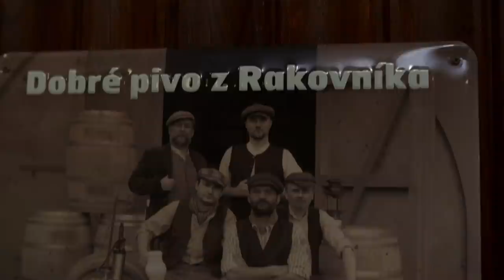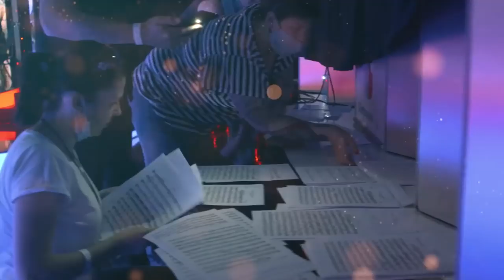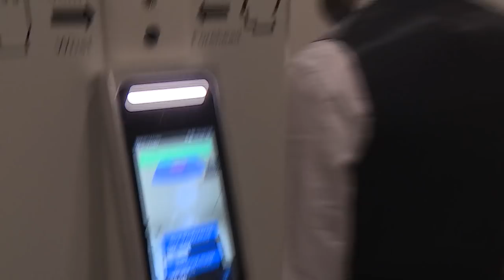Virtuosos V4+ | Master Class | Complete Show 2020 (English)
Musical pieces performed by the young talents in the show:
01 Henry Vieuxtemps: d-moll hegedűverseny 2. tétel (részlet)
02 Francois-Joseph Naderman: Sonata No. 6
03 Domenico Scarlatti: d-moll szonáta
04 Lehár Ferenc: Meine Lippen
05 Miroslav Tadié: Walk dance
06 Erich Wolfgang Korngold: Hegedűverseny, 3. tétel (részlet)
07 Colin Cowles: Myopic Mice
08 Vladiszlav Zolotarev: Sonata No. 2.
09 Jan Novák: Marsyas
10 Liszt Ferenc: 7. magyar rapszódia

Virtuosos is a unique classical music TV talent competition, where talent and performance skills are recognized, encouraged and rewarded. Musicians compete from 5 countries: Hungary, Czech Republic, Slovakia, Poland and Serbia. The show is running its sixth season in 2020 and it is being aired in 5 countries.
Hosts: Thomas Gottschalk, Ida Nowakovska

Thank you Google Hungary for the support!

A hat évvel ezelőtt elindított Virtuózok egy klasszikus zenei tehetségkutató műsor, amely forradalmasította a magyar TV-piacot, alig néhány hét alatt a köztelevízió legjobban értékelt TV-műsorává válva. A Virtuózok formátuma egyedülálló, a klasszikus fiatal tehetségek felfedezésére összpontosít, majd a felfedezett tehetségek számára olyan fejlődési és előrelépési lehetőségeket biztosít, amely egyébként keveseknek adatik meg. Az idei versenyben öt ország tehetségei versenyeznek és az adásokat öt országban közvetíti a televízió.
Házigazdák: Thomas Gottschalk, Ida Nowakovska

Köszönjük a Google Magyarország segítségét!